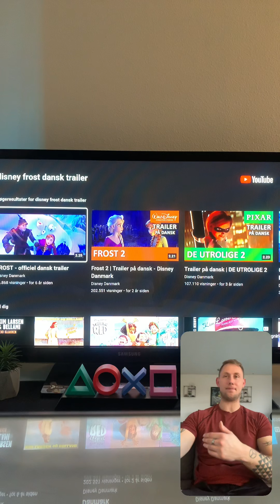Disney Frost trailer reaktion